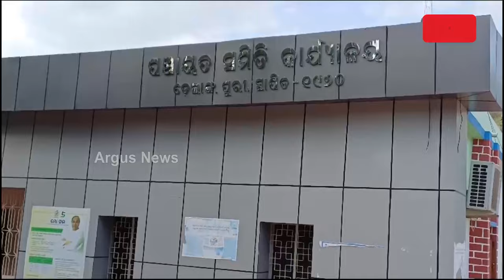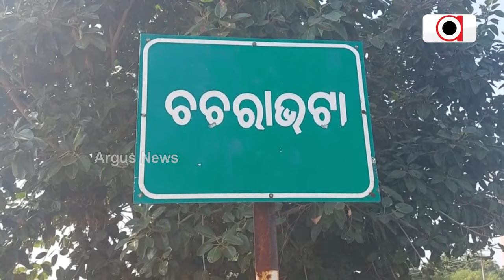PM Awas Corruption Comes To Fore In Puri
ପିଏମ୍ ଆବାସ ଆବଣ୍ଟନରେ ବ୍ୟାପକ ଚଞ୍ଚକତା ଅଭିଯୋଗ || PM Awas Corruption.